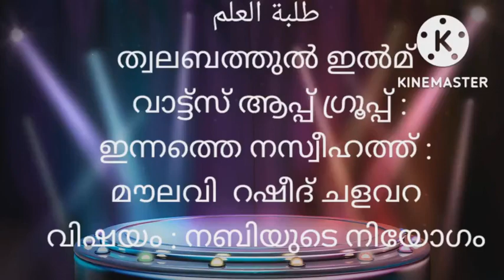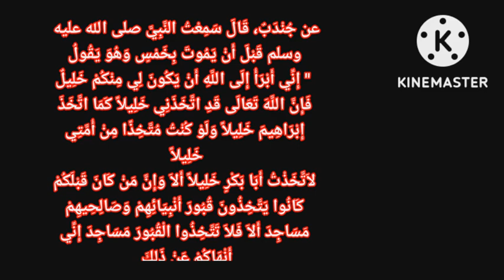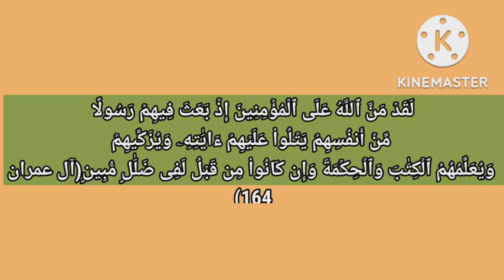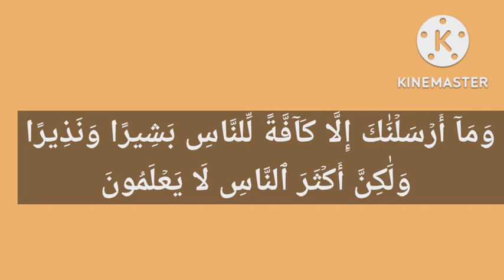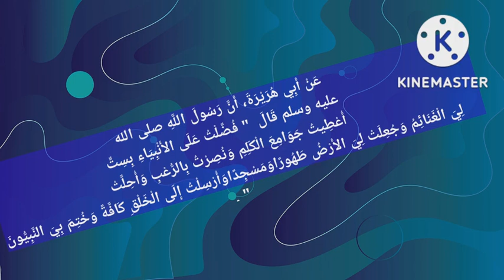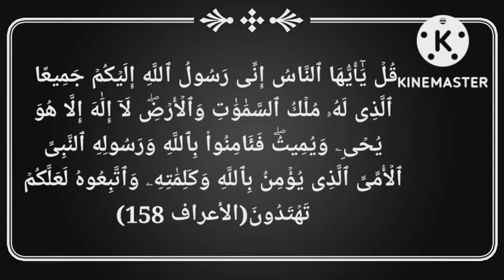നബിയുടെ നിയോഗം- നസ്വീഹത്ത് by മൗലവി റഷീദ് ചളവറ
طلبة العلم
ത്വലബത്തുൽ ഇൽമ് വാട്ട്സ് ആപ്പ് ഗ്രൂപ്പിൽ ജോയിൻ ചെയ്യാൻ ഈ ലിങ്കിൽ ക്ലിക്ക് ചെയ്യുക:
طلبة العلم
ത്വലബത്തുൽ ഇൽമ് വാട്ട്സ് ആപ്പ് ഗ്രൂപ്പ് :
ഇന്നത്തെ നസ്വീഹത്ത് :
മൗലവി  റഷീദ് ചളവറ
വിഷയം : *നബിയുടെ നിയോഗം*
സമയം : എട്ടര മിനിട്ട്
പഴയ ക്ലാസ്സുകൾ ഈ ലിങ്കുകളിൽ :
ടെലഗ്രാം :
കുറിപ്പുകൾ:
അൽ ബഖറഃ 2 : 129
رَبَّنَا وَٱبۡعَثۡ فِيهِمۡ رَسُولًا مِّنۡهُمۡ يَتۡلُواْ عَلَيۡهِمۡ ءَايَٰتِكَ وَيُعَلِّمُهُمُ ٱلۡكِتَٰبَ وَٱلۡحِكۡمَةَ وَيُزَكِّيهِمۡۚ إِنَّكَ أَنتَ ٱلۡعَزِيزُ ٱلۡحَكِيمُ(البقرة 129)
ഞങ്ങളുടെ റബ്ബേ, അവരില്‍ നിന്ന് (തന്നെ) ഒരു റസൂലിനെ നീ നിയോഗിക്കുകയും ചെയ്യേണമേ! (അതെ,) അവര്‍ക്ക് നിന്‍റെ ആയത്തു [ദൃഷ്ടാന്തം] കള്‍ഓതിക്കൊടുക്കുകയും, അവര്‍ക്ക് വേദഗ്രന്ഥവും, വിജ്ഞാനവും പഠിപ്പിക്കുകയും, അവരെ സംസ്‌ക്കരിക്കുകയും ചെയ്യുന്ന (ഒരു റസൂലിനെ).നിശ്ചയമായും, നീ തന്നെയാണ് പ്രതാപശാലിയും അഗാധജ്ഞനുമായുളളവന്‍.
جُنْدَبٌ، قَالَ سَمِعْتُ النَّبِيَّ صلى الله عليه وسلم قَبْلَ أَنْ يَمُوتَ بِخَمْسٍ وَهُوَ يَقُولُ ‏ "‏ إِنِّي أَبْرَأُ إِلَى اللَّهِ أَنْ يَكُونَ لِي مِنْكُمْ خَلِيلٌ فَإِنَّ اللَّهَ تَعَالَى قَدِ اتَّخَذَنِي خَلِيلاً كَمَا اتَّخَذَ إِبْرَاهِيمَ خَلِيلاً وَلَوْ كُنْتُ مُتَّخِذًا مِنْ أُمَّتِي خَلِيلاً لاَتَّخَذْتُ أَبَا بَكْرٍ خَلِيلاً أَلاَ وَإِنَّ مَنْ كَانَ قَبْلَكُمْ كَانُوا يَتَّخِذُونَ قُبُورَ أَنْبِيَائِهِمْ وَصَالِحِيهِمْ مَسَاجِدَ أَلاَ فَلاَ تَتَّخِذُوا الْقُبُورَ مَسَاجِدَ إِنِّي أَنْهَاكُمْ عَنْ ذَلِكَ ‏
عن ‏أَبي أُمَامَةَ ‏ ‏قَالَ ‏ ‏قُلْتُ يَا نَبِيَّ اللَّهِ مَا كَانَ أَوَّلُ بَدْءِ أَمْرِكَ قَالَ ‏ ‏دَعْوَةُ أَبِي ‏ ‏إِبْرَاهِيمَ ‏ ‏وَبُشْرَى ‏ ‏عِيسَى ‏ ‏وَرَأَتْ أُمِّي أَنَّهُ يَخْرُجُ مِنْهَا نُورٌ أَضَاءَتْ مِنْهَا قُصُورُ ‏ ‏الشَّامِ ‏
ആലു ഇംറാൻ  3 : 164
لَقَدۡ مَنَّ ٱللَّهُ عَلَى ٱلۡمُؤۡمِنِينَ إِذۡ بَعَثَ فِيهِمۡ رَسُولًا مِّنۡ أَنفُسِهِمۡ يَتۡلُواْ عَلَيۡهِمۡ ءَايَٰتِهِۦ وَيُزَكِّيهِمۡ وَيُعَلِّمُهُمُ ٱلۡكِتَٰبَ وَٱلۡحِكۡمَةَ وَإِن كَانُواْ مِن قَبۡلُ لَفِى ضَلَٰلٍ مُّبِينٍ(آل عمران 164)

 തീര്‍ച്ചയായും, സത്യവിശ്വാസികളില്‍ അവരില്‍ നിന്നുതന്നെയുള്ള ഒരു റസൂലിനെ നിയോഗിച്ചിരിക്കയാല്‍, അല്ലാഹു അവര്‍ക്ക് (വലിയ) ദാക്ഷിണ്യം ചെയ്തിട്ടുണ്ട്; അവന്‍റെ 'ആയത്ത്' [ലക്ഷ്യം]കള്‍ അദ്ദേഹം അവര്‍ക്ക് ഓതിക്കൊടുക്കുകയും, അവരെ സംസ്‌കരിക്കുകയും, അവര്‍ക്ക് വേദഗ്രന്ഥവും വിജ്ഞാനവും പഠിപ്പിക്കുകയും ചെയ്യുന്ന (ഒരു റസൂലിനെ). നിശ്ചയമായും, മുമ്പ് അവര്‍ വ്യക്തമായ വഴിപിഴവില്‍ തന്നെയായിരുന്നു.
 അൽ അഹ്‌സാബ്  33 : 46& 47
يَٰٓأَيُّهَا ٱلنَّبِىُّ إِنَّآ أَرۡسَلۡنَٰكَ شَٰهِدًا وَمُبَشِّرًا وَنَذِيرًا
ഹേ, നബിയേ! നിശ്ചയമായും നാം നിന്നെ സാക്ഷിയും, സന്തോഷവാര്‍ത്ത അറിയിക്കുന്നവനും, താക്കീതുകാരനും ആയിക്കൊണ്ട് അയച്ചിരിക്കുകയാണ്;
وَدَاعِيًا إِلَى ٱللَّهِ بِإِذۡنِهِۦ وَسِرَاجًا مُّنِيرًا
അല്ലാഹുവിലേക്കു അവന്‍റെ ഉത്തരവനുസരിച്ച് ക്ഷണിക്കുന്നവനായും, പ്രകാശം നല്‍കുന്ന ഒരു വിളക്കായും (നിന്നെ അയച്ചിരിക്കുന്നു).
അൽ ഫുർഖാൻ  25 : 1
تَبَارَكَ ٱلَّذِى نَزَّلَ ٱلۡفُرۡقَانَ عَلَىٰ عَبۡدِهِۦ لِيَكُونَ لِلۡعَٰلَمِينَ نَذِيرًا
ലോകര്‍ക്ക് താക്കീതു നല്‍കുന്നവനായിരിക്കുവാന്‍ വേണ്ടി തന്‍റെ അടിയാന്‍റെ മേല്‍ 'ഫുര്‍ഖാന്‍' (വിവേചന പ്രമാണം) അവതരിപ്പിച്ചിട്ടുള്ളവന്‍ നന്‍മയേറിയവനാകുന്നു.
സബഅ് 34 : 28
وَمَآ أَرۡسَلۡنَٰكَ إِلَّا كَآفَّةً لِّلنَّاسِ بَشِيرًا وَنَذِيرًا وَلَٰكِنَّ أَكۡثَرَ ٱلنَّاسِ لَا يَعۡلَمُونَ
(നബിയേ) സന്തോഷവാര്‍ത്ത അറിയിക്കുന്നവനായും, താക്കീത് നല്‍കുന്നവനായും കൊണ്ട് മനുഷ്യരിലേക്കു ആകമാനമായിട്ടല്ലാതെ നിന്നെ നാം അയച്ചിട്ടില്ല. എങ്കിലും, മനുഷ്യരില്‍ അധികമാളും അറിയുന്നില്ല.
قَالَ رَسُولُ اللَّهِ صلى الله عليه وسلم ‏ "‏ أُعْطِيتُ خَمْسًا لَمْ يُعْطَهُنَّ أَحَدٌ قَبْلِي كَانَ كُلُّ نَبِيٍّ يُبْعَثُ إِلَى قَوْمِهِ خَاصَّةً وَبُعِثْتُ إِلَى كُلِّ أَحْمَرَ وَأَسْوَدَ وَأُحِلَّتْ لِيَ الْغَنَائِمُ وَلَمْ تُحَلَّ لأَحَدٍ قَبْلِي وَجُعِلَتْ لِيَ الأَرْضُ طَيِّبَةً طَهُورًا وَمَسْجِدًا فَأَيُّمَا رَجُلٍ أَدْرَكَتْهُ الصَّلاَةُ صَلَّى حَيْثُ كَانَ وَنُصِرْتُ بِالرُّعْبِ بَيْنَ يَدَىْ مَسِيرَةِ شَهْرٍ وَأُعْطِيتُ الشَّفَاعَةَ ‏"‏ ‏.‏
عَنْ أَبِي هُرَيْرَةَ، أَنَّ رَسُولَ اللَّهِ صلى الله عليه وسلم قَالَ ‏ "‏ فُضِّلْتُ عَلَى الأَنْبِيَاءِ بِسِتٍّ أُعْطِيتُ جَوَامِعَ الْكَلِمِ وَنُصِرْتُ بِالرُّعْبِ وَأُحِلَّتْ لِيَ الْغَنَائِمُ وَجُعِلَتْ لِيَ الأَرْضُ طَهُورًا وَمَسْجِدًا وَأُرْسِلْتُ إِلَى الْخَلْقِ كَافَّةً وَخُتِمَ بِيَ النَّبِيُّونَ ‏"‏ ‏.‏

قُلۡ يَٰٓأَيُّهَا ٱلنَّاسُ إِنِّى رَسُولُ ٱللَّهِ إِلَيۡكُمۡ جَمِيعًا ٱلَّذِى لَهُۥ مُلۡكُ ٱلسَّمَٰوَٰتِ وَٱلۡأَرۡضِۖ لَآ إِلَٰهَ إِلَّا هُوَ يُحۡىِۦ وَيُمِيتُۖ فَئَامِنُواْ بِٱللَّهِ وَرَسُولِهِ ٱلنَّبِىِّ ٱلۡأُمِّىِّ ٱلَّذِى يُؤۡمِنُ بِٱللَّهِ وَكَلِمَٰتِهِۦ وَٱتَّبِعُوهُ لَعَلَّكُمۡ تَهۡتَدُونَ(الأعراف 158)
കേൾക്കുക, عمل ആക്കുക,
ഷെയർ ചെയ്യുക.
بارك الله فيكم
അഡ്മിൻ പാനൽ :
മൗലവി  റഷീദ് ചളവറ